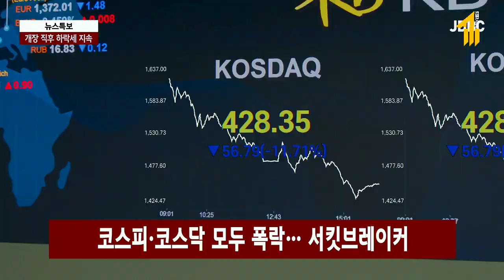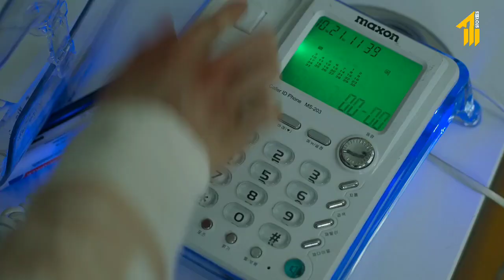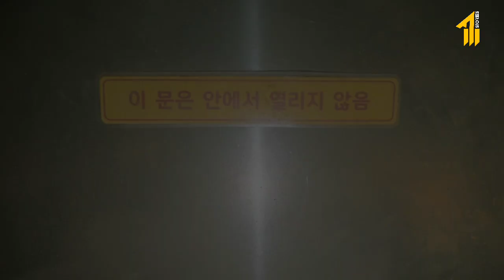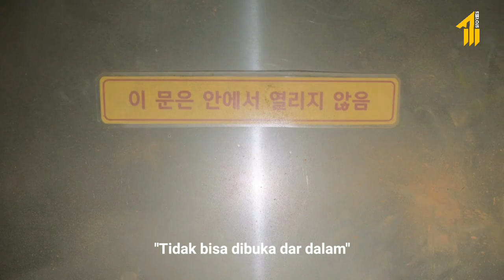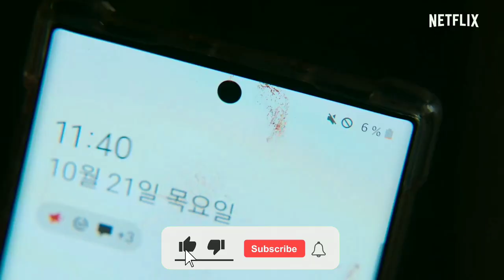Alur Cerita Film ALL OF US ARE DEAD Episode 5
Review Film All Of Us Rae Dead Episode 5